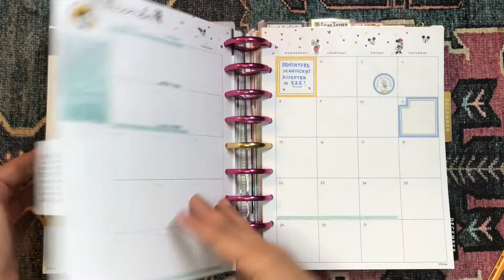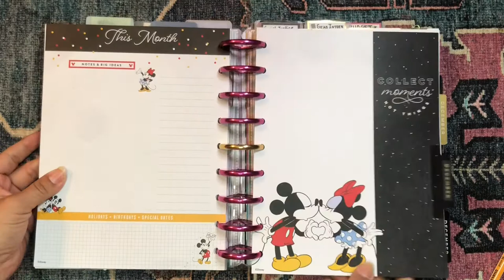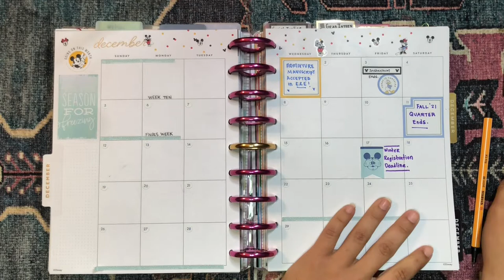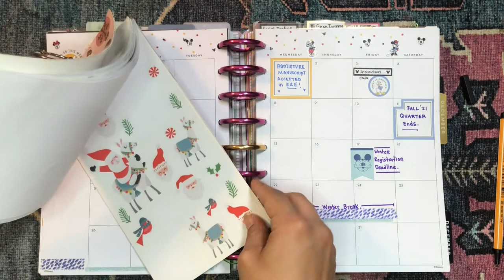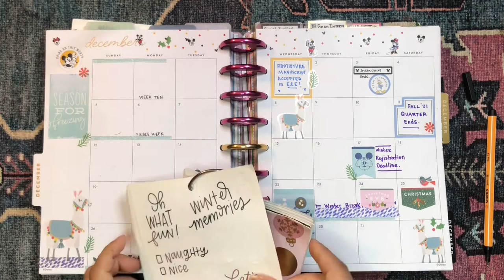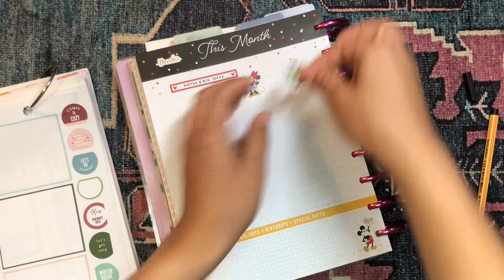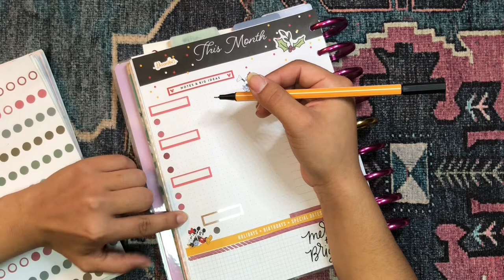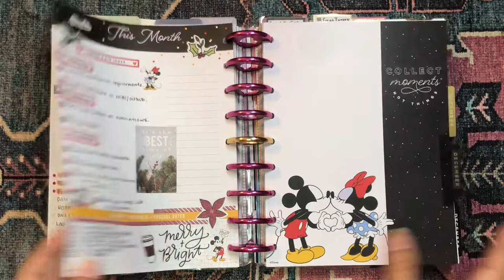Monthly Calendar & Overview ✨ | Goal Setting ✨ | Academic | Plan With Me ✨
💌💌💌  Hello Beautiful!  💌💌💌

How are you doing? I finally got around to filming my monthly setup for my academic planner! Let me know your monthly goals in the comments!

daniela